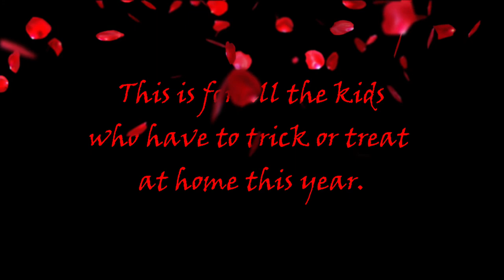Covid Halloween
Halloween Covid Kids Part 1 of my Halloween special. Kids this year have to Trick or Treat at home this year and it is going to go something like this.
Title Card by Fernando “Ferni” Vasquez